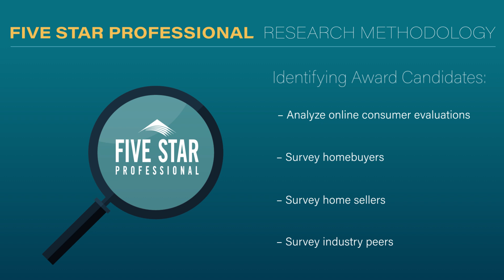2024 Philadelphia Five Star Real Estate Agent Kristin Ciarmella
Kristin Ciarmella wins the 2024 Five Star Real Estate Agent Award! Five Star Real Estate Agents represent those who are outstanding in their field. Winning agents are selected as a result of a rigorous and objective research process. For any market, each year’s field of winners represents no more than 7% of agents within the market.